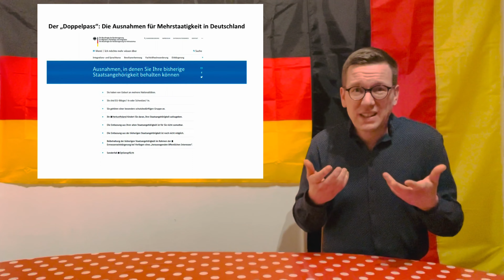Die doppelte Staatsbürgerschaft: Ja oder Nein? - WiSoPOLITIKMrG?👨‍🏫Abitur SOWI Sozialkunde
Einen wunderschönen guten Tag,

die Diskussion einer doppelten Staatsbürgerschaft ist in Deutschland immer mal wieder Gegenstand heftiger politischer Debatten. Auf der einen Seite wirbt eine "linksliberale Sichtweise" für eine doppelte Staatbürgerschaft, da so die kulturelle Identität der betroffenen Menschen komplexer abgebildet werden würde, während auf der anderen Seite eine "konservative Sichtweise" große Vorbehalte gegen diese Idee hat und bei einer doppelten Staatsbürgerschaft die Wertigkeit des deutschen Passes gefährdet sieht.

Beide Standpunkte werden hier in diesem Video verglichen. Am Ende wird diese Frage, wie in Demokratien üblich, mit Mehrheitsbeschluss politisch entschieden werden müssen.

Viel Spaß bei der eigenen Meinungsbildung in dieser Frage wünscht

Euer MrG

PS: Es handelt sich bei diesem Video um einen Auszug aus dem Video "Staatsbürgerschaft und Einbürgerung", in dem die Bedingungen für eine Einbürgerung in Deutschland ausführlicher erklärt werden.Auch diese Bedingungen sind immer mal wieder Gegenstand von politischer Diskussion und Reformideen.